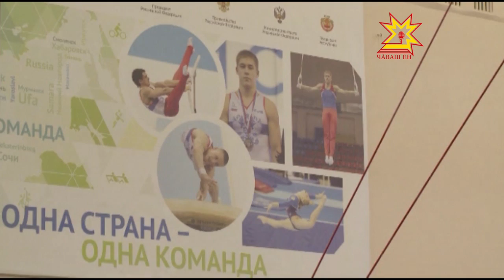Гимнаст Владислав Поляшов делится впечатлениями от Олимпиады в Рио-де-Жанейро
На днях из Рио-де-Жанейро в Чебоксары вернулся мастер спорта международного класса, гимнаст Владислав Поляшов. Молодой человек уже приступил к тренировкам.